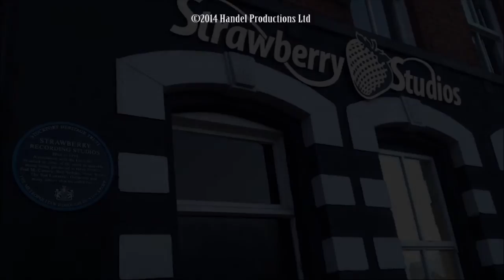Strawberry Studios Glory Charity Song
Filmed and Recorded at Matt Millward's Rubber Soul Studios in Stockport - written by local musicians
Lee and Frank Renshaw - All proceeds are going to Men's cancer research - featuring - Peter Tattersall legendary Strawberry Studios 10cc Producer - 10cc's Paul Burgess on Drums -Toni Baker (The Dakotas) on Keyboards -  Danny Walsh on Bass - Brian John Lewis on Lead Guitar - James Collins, acoustic guitar - Ronnie Ravey (The Dakotas) Pete Maclaine (& The Clan/Dakotas), and Lee and Alison Renshaw on Vocals - Thanks to Matt Millward for free use of studio and facilities and Dave Eley at TheGrandmasters.co.uk
Coordinated by Pauline Renshaw. from an original idea by Brian Wimpenny and Jonny Glaze from ALL FM.